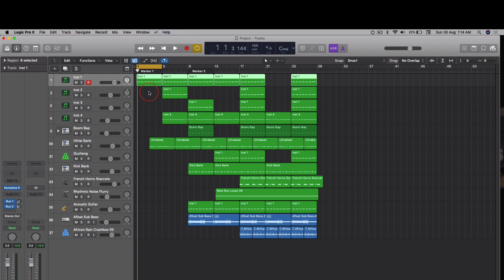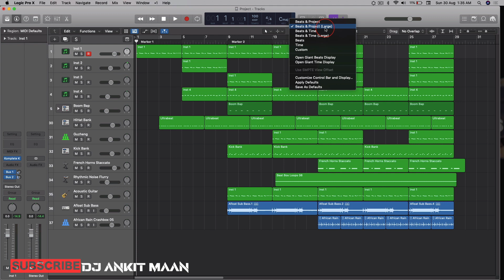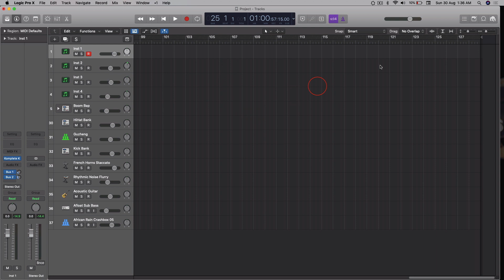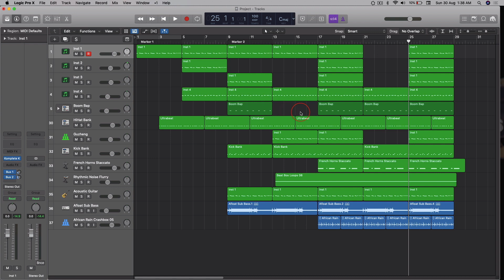LOGIC PRO X ( LESSON - 8 ) Exploring Main Window ( Control Bar Tools & LCD Display ) | In HINDI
Hello Guys ,
Logic Pro X is an extensive and versatile tool for recording and music production but if you're just a beginner then logic pro x can be overwhelming but don't you worry . I have created a complete beginner course of Logic Pro X.

 [ LOGIC PRO X VERSION : 10.5.1 ]

▶︎ LOGIC PRO X ( COMPLETE BEGINNER COURSE ) ◀︎

This course will cover such topics as :

⇨ LESSON - 8
❑   Exploring the Main Window -
➤  Control Bar Tools.
➤  LCD Display.

हैलो दोस्तों ,
Logic Pro X  रिकॉर्डिंग और संगीत उत्पादन के लिए एक व्यापक और बहुमुखी उपकरण है, लेकिन यदि आप अभी शुरुआत कर रहे हैं तो Logic Pro X भारी हो सकता है लेकिन आप चिंता न करें। मैंने Logic Pro X  का एक पूर्ण शुरुआत पाठ्यक्रम बनाया है।

 ▶︎ LOGIC PRO X (पूरी तरह से पाठ्यक्रम) ◀︎

यह पाठ्यक्रम इस तरह के विषयों को कवर करेगा  :
⇨ पाठ - 8
❑ मुख्य विंडो की  छान-बीन-
➤ कंट्रोल बार टूल्स।
➤ एलसीडी डिस्प्ले।
✂︎ Video Section Timing -
00:00   ➠ Couse Intro
00:11   ➠ My Intro
00:24   ➠ Topics
00:29   ➠ Control Bar Tools.
06:00   ➠ LCD Display.
13:54   ➠ Thankyou